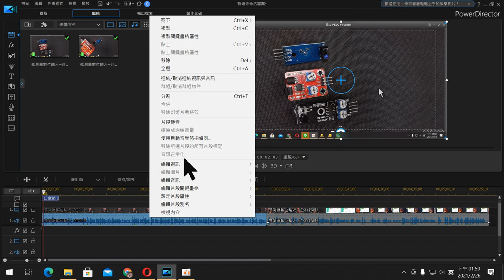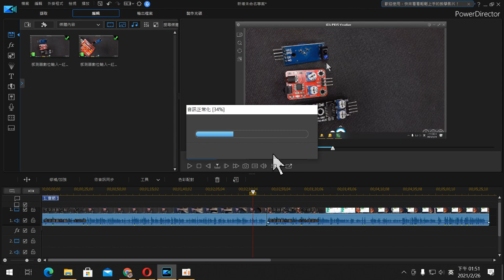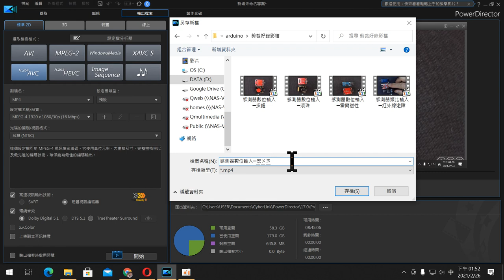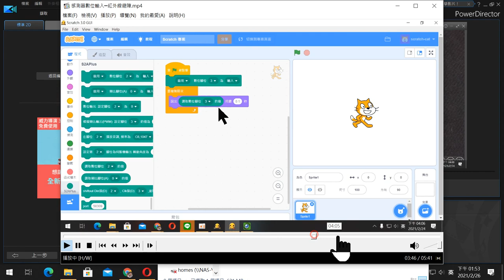超簡單線上課程錄製─01簡易調音剪裁合併(威力導演)